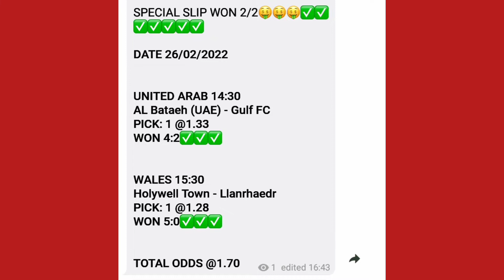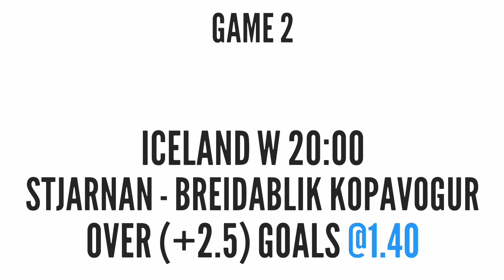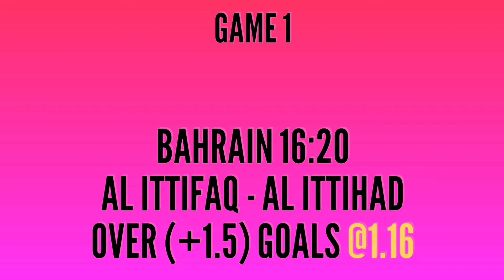football betting tips and predictions today 28/02/2022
BEST EVER VIRTUAL FOOTBALL CHEAT TO MAKE A GOOD AMOUNT OF MONEY EVERYDAY 👇👇

MAKE $100 DOLLAR DAILY ON BETPAWA

football betting tips todayprediction football todaysportybet tricksbetpawa virtual cheat 2021Betpawa virtual cheat 2022football predictions today#football predictions today